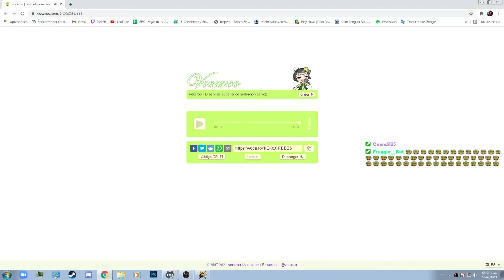New SFX ¡Ha llegado un barco de Malta! sound warning at the end